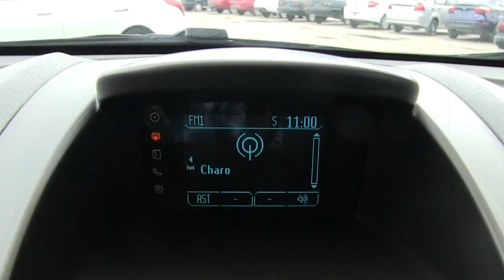Ford / Fiesta / 2016 - GM129305